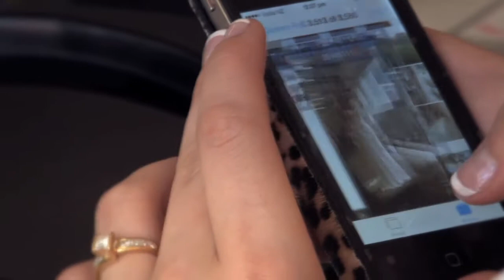Julian & Jessica - Highlights